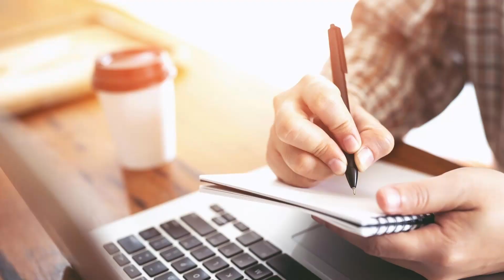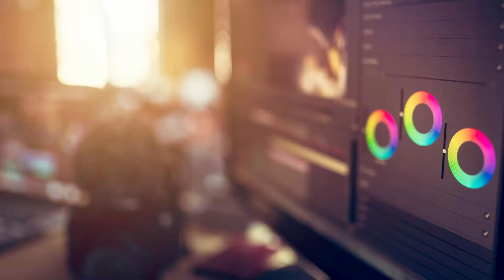I'm Begging You! 😂 DIY Hydroponics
COPY THIS AND SELL IT YOURSELF!

This will save you time, energy and money. Instead of watching hundreds of YouTube videos and getting conflicting opinions from several gardeners, you can get all the info you need to start growing with hydroponics the easy, inexpensive way. For the price of a couple of cups of coffee you can save yourself from watching hours upon hours of videos and start growing today. Once you take the course, you can always come back to it for reference. Don't wait!